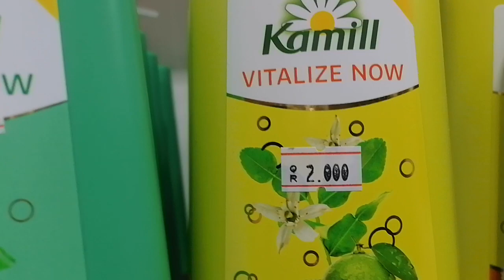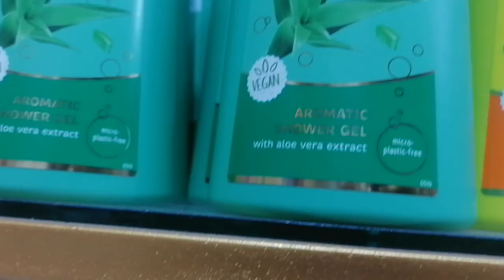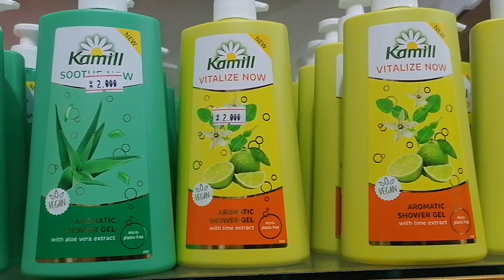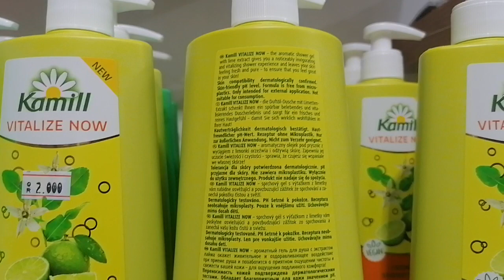Kamill Shower Gel Wilt aloe vera and limon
Kamill soothe new Aromatic Shower Gel With aloe vera extract. The aromatic shower gel with aloe vera extract soothes and relaxes,nourishes body and soul and leaves your skin feeling supple and silky to ensure that you feel great in your skin